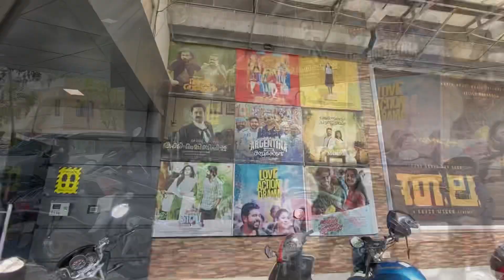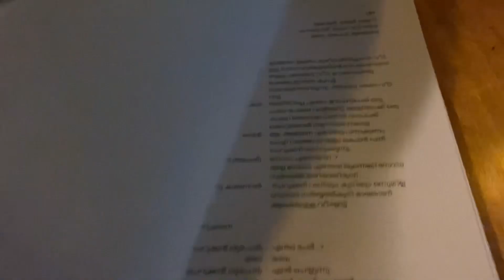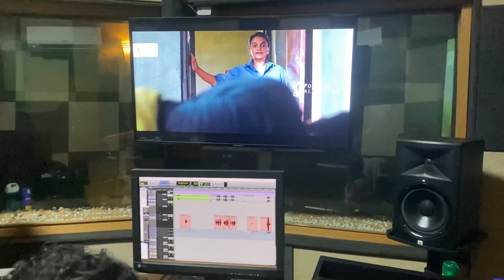My Dubbing day | Film dubbing | My Name is Azhakan | Chalachitram Studio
എന്റെ ഡബ്ബിങ് ദിവസം | ചലച്ചിത്രം സ്റ്റുഡിയോ | മൈ നെയിം ഈസ് അഴകൻ |

 Lockdown nu ശേഷമുള്ള ഡബ്ബിങ് ..
ഇഷ്ടമുള്ള ജോലി ചെയുമ്പോളുള്ള സന്തോഷം ,സമാധാനം